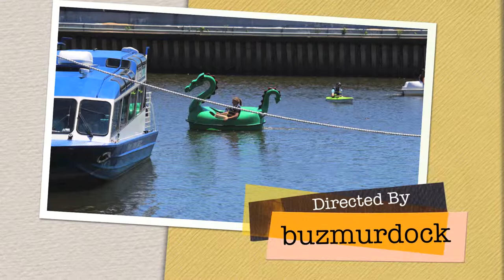Penn's Landing Spruce St Harbor Park